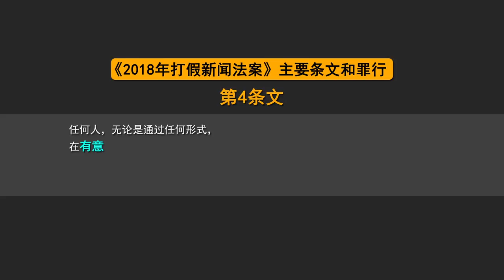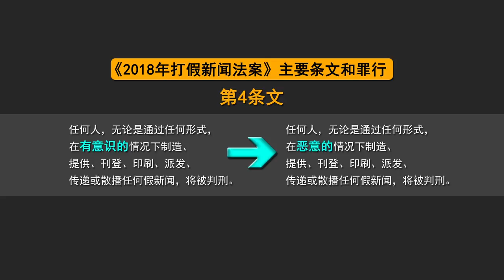打假新闻法案二读 最高监禁减至6年罚款维持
选区重划报告昨天在国会下议院成功闯关后，政府今天正式向国会提呈《2018年打假新闻法案》。首相署部长拿督斯里阿查丽娜今天为法案提呈二读。她也宣布，政府将修改法案的一些字眼，同时把最高监禁刑罚从10年降低到6年，至于50万令吉的最高罚款，则维持不变。朝野双方为此展开激烈辩论至傍晚休会。尽管政府原本表明，希望在今天完成《2018年打假新闻法案》的辩论和表决，但法案在闯关时，政府却突然决定展延到下星期继续。

首相署部长 拿督斯里阿查丽娜：”刑罚将从原本十年减轻至6年，在第4条和第5条文的建议下，这证明纳吉领导的政府是关注人民，而且也愿意接受所有意见。“

巫统京那巴当岸国会议员 邦莫达：”很多事情会发生，家庭破裂、老板裁退员工，我很好奇为什么反对党不同意假新闻法案，因为反对党就是制造假新闻的工厂，如果本身不喜欢散播假新闻，为什么我们要害怕？“